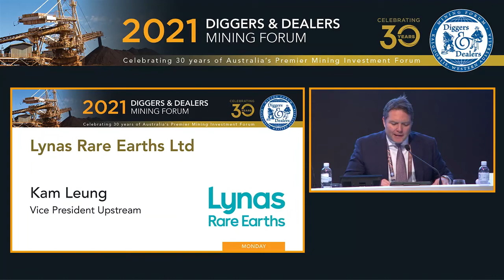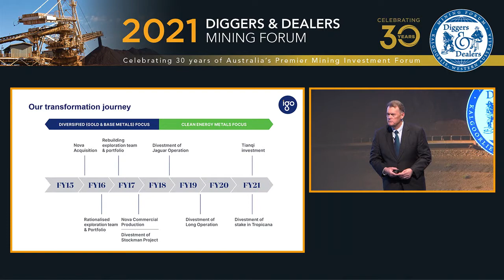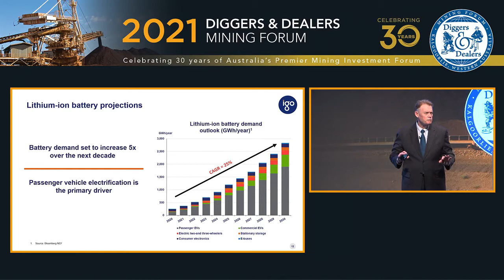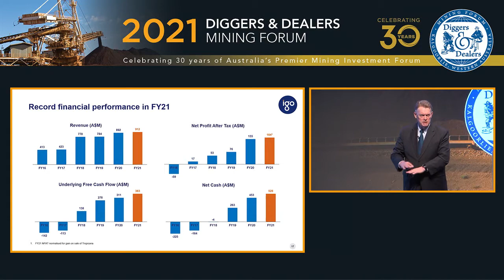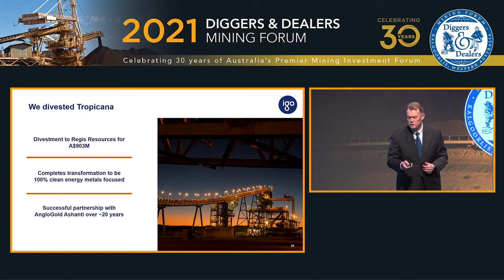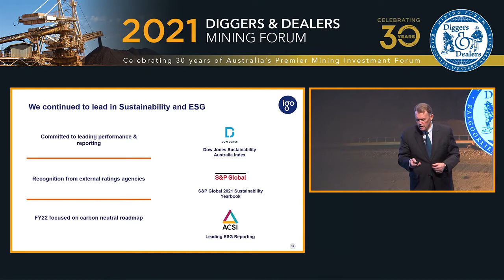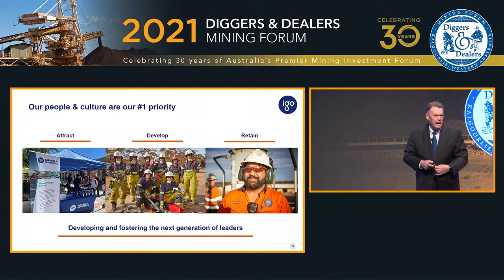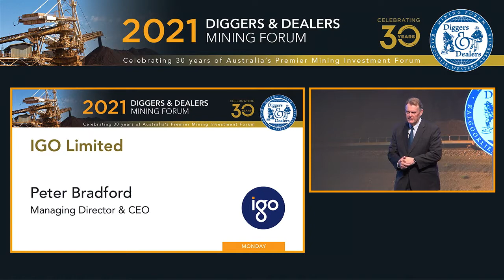2021 IGO Limited